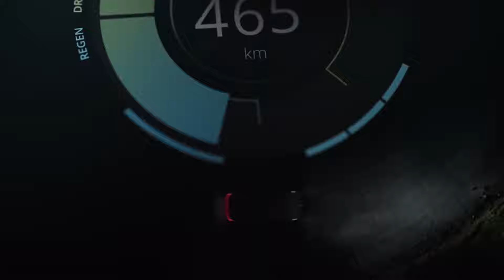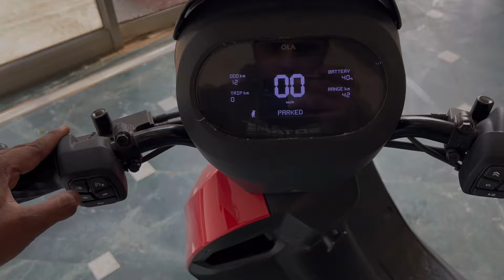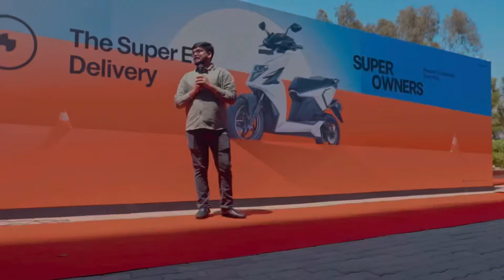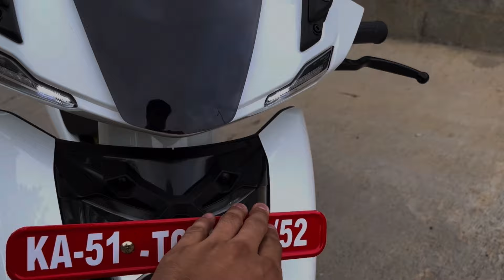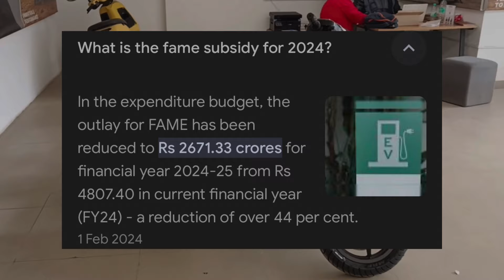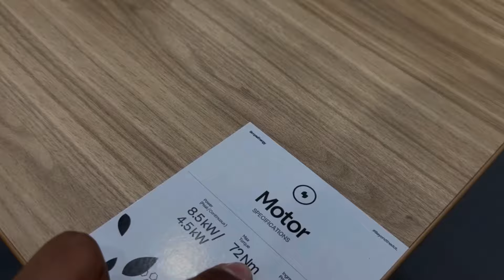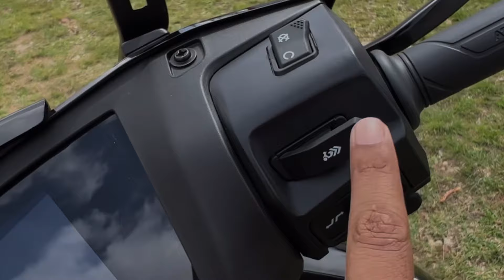End of the Fame 2 Subsidy 😨❌! Right Time To Buy Ev Scooter Before 31 March 2024 ?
Should I purchase Ola electric scooter before 31st March? , What about F3 subsidy in electric vehicle? Best time to buy electric Scooty in 2024.

Fame 2 subsidy and on 31st March 2024
Fame three subsidy new S scheme
How many price reduce in F3 subsidy as compared and fame 2 subsidy? ￼
Top 10 EV Scooters to Consider Before the Subsidy Ends
Is Now the Right Time to Invest in an EV Scooty?